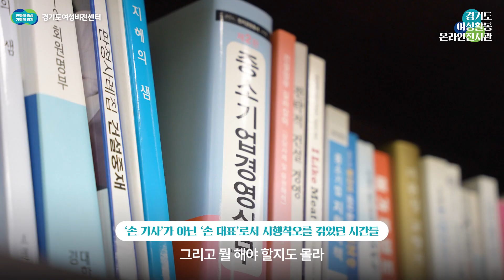씨앤씨종합건설(주) 손성연ㅣ경기도 여성활동 구술영상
▶ 손성연님 이야기 경기도 여성활동 온라인 전시관에서 더보기

영상을 보시고 소감을 남겨주세요.
추첨을 통해 푸짐한 상품을 드립니다.

⭐영상 시청 이벤트 참여 방법⭐
1. 영상을 보신 후 채널 구독 및 댓글로 소감 남기기
2. 댓글 마지막에 전화번호 마지막 4자리도 함께 기입 (개인식별용)
3. 구글폼을 통해 이벤트 응모하기

✍️댓글 참여 예시✍️
"저도 같은 분야에서 일을 하고 있는데 공감이 많이 되네요. 응원합니다." (폰뒷자리4421)

🎁 이벤트 상품 🎁
1등) 🥇올리브영 10만원 상품권 2인
2등) 🍗배달의민족 5만원 상품권 6인
3등) ☕ 스타벅스 1만원 상품권 10인

🏆당첨 확률 높이는 법🏆
1. 여러개 영상에 댓글을 남기는 중복 참여가 가능합니다.
2. 영상 주인공을 비롯해 많은 사람들에게 힘이 되는 메시지를 남겨주세요!
3. 구독자 인증화면을 캡쳐해서 구글폼에 추가해 주세요.
4. 영상 관련된 해시태그를 포함해주세요.

🎯이벤트 기간🎯
참여기간 : 2024년1월12일~2024년1월26일(금) 23시59분까지
당첨자 발표 및 경품 발송 : 2024년2월2일(금)